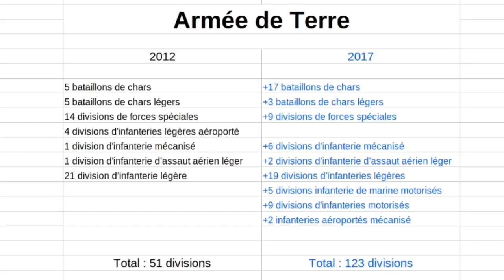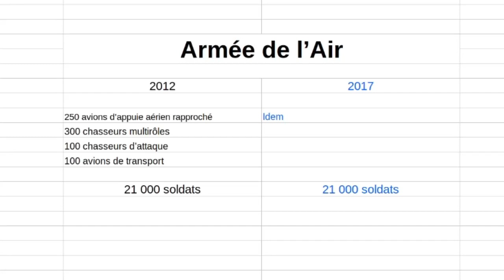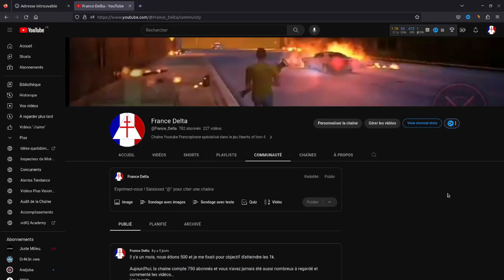Let's Play Narratif - La France Moderne Épisode 9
Photos utilisés pour la miniature:
Graphique de Flourish Studio

Ignorer:
Gameplay
gameplay
Action-adventure game
Action game
strategy game
jeu de stratégie
Video game culture
Gros Delta
Gros delta
gros Delta
gros delta
grosdelta
Delta
delta
ABCD Delta
abcd delta
heartsofiron4
hoi4
hoi4 gameplay
hoi4 gameplay fr
gameplay
hoi4 solution francais
hearts of iron 4 présentation
hearts of iron 4 intro
hearts of iron 4 tutoriel
hearts of iron 4 tutoriel fr
hoi4 présentation
hoi4 intro
hoi4 tutoriel
hoi4 tutoriel fr
hoi4 timelapse
hoi4 timelapse fr
hoi4 timelapse 1937
hoi4 gameplay fr
hoi4 gameplay france fr
hoi4 modern day mod fr
hoi4 modern day mod
hoi4 millenium dawn mod fr
hoi4 millenium dawn mod
let's play narratif 9
let's
play
narratif
let's play narratif
la
France
moderne
la France moderne
épisode 9